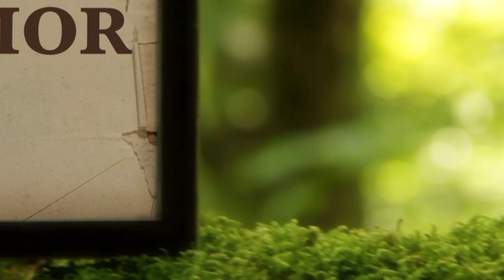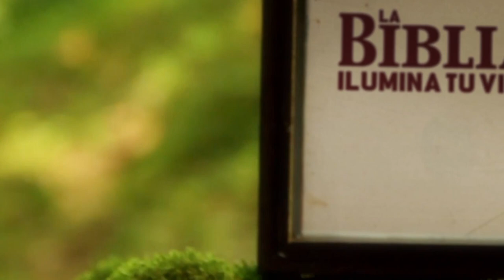La Biblia Ilumina Tu Vida: Viernes 01 de Abril del 2022